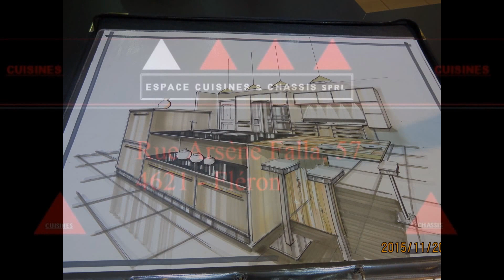Espace Cuisine & Châssis à Fléron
Espace Cuisines & Châssis sprl vous offre le plus grand choix parmi les meilleures marques du marché.
Des produits de qualité supérieure à un prix avantageux.
Les cuisines équipées, les électros et les châssis (portes & fenêtres) proviennent de fabricants renommés.